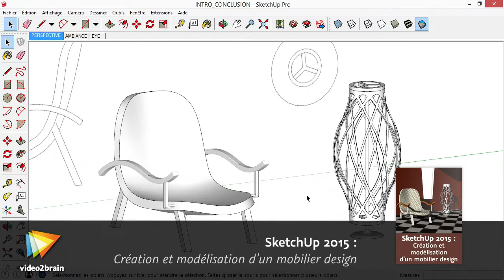Tutoriel SketchUp 2015 : Partir du bon pied dans cette formation sur SketchUp | video2brain.com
Votre formateur vous accompagne dans la découverte de cette formation sur la modélisation de mobilier design dans SketchUp.

Ce tutoriel est un extrait de la formation intitulée SketchUp 2015 : Création et modélisation d'un mobilier design, réalisée par le formateur expert Jean-Luc Clauss chez video2brain.com.